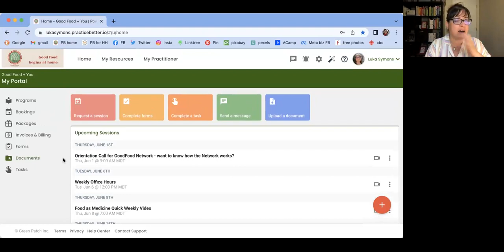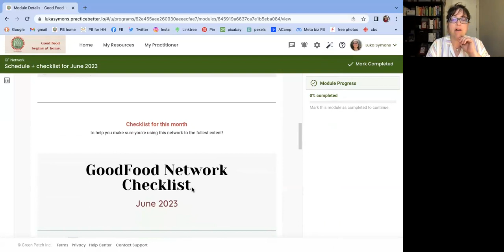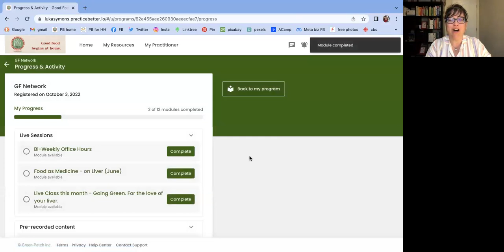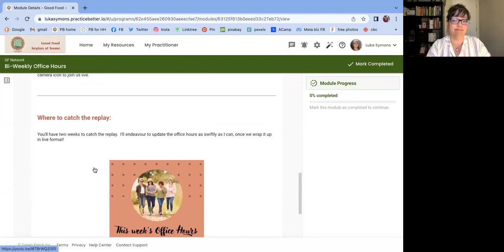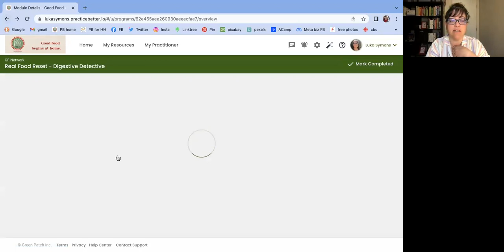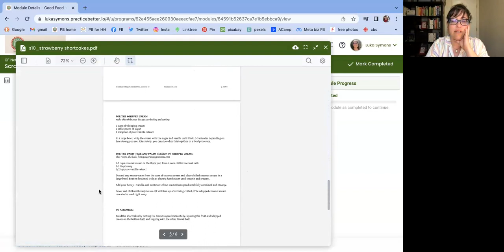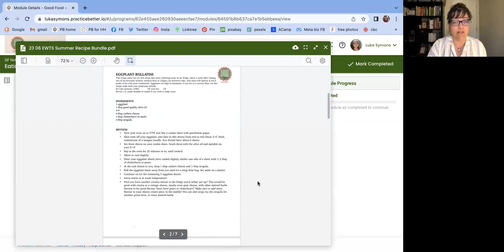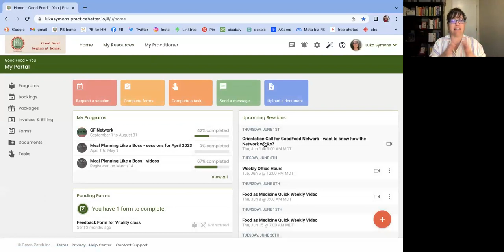June in the GoodFood Network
Top ten ways to know if your liver needs help. Click 'Show More' ⤵️⤵️⤵️

Struggle with...
skin.  //. hormones. //. inflammation. //. slow detox. //. constipation. //. fat digestion or gallbladder stuff. //. sugar cravings. //. wake up in the night. //. fatty liver disease. //. histamine issues

Then your liver might be gently nudging you for some support!

This month's Orientation session, to give you the rundown on what this month is all about in the GoodFood Network, what is on offer, and how to find stuff.

Book in for a quick free chat if you have questions first